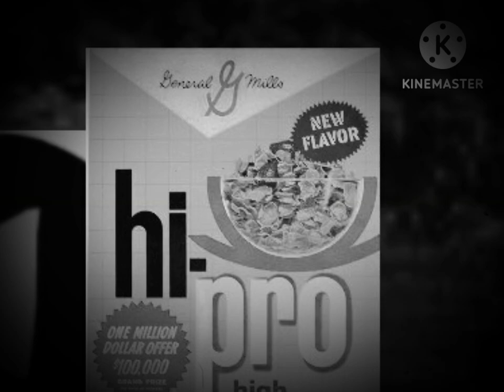Hi Pro-Cannon (1960 USA)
Originally Seen in 1960

Note:Fake

Stella And Todd Are Owned By Todd Parr